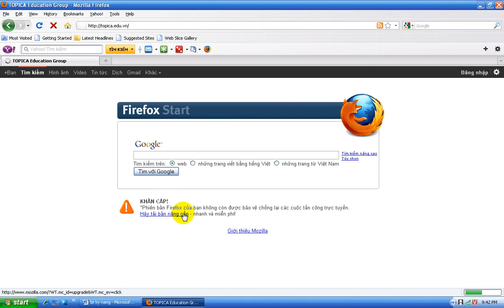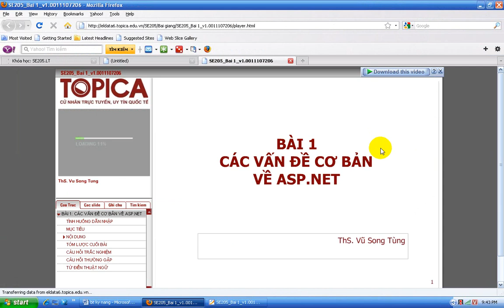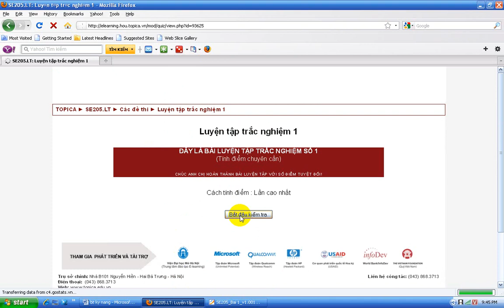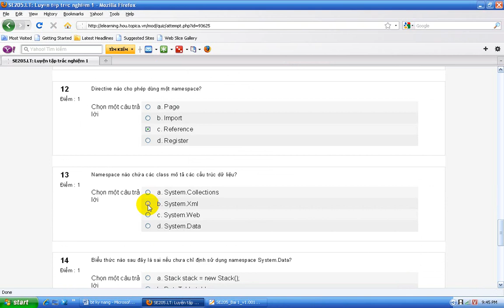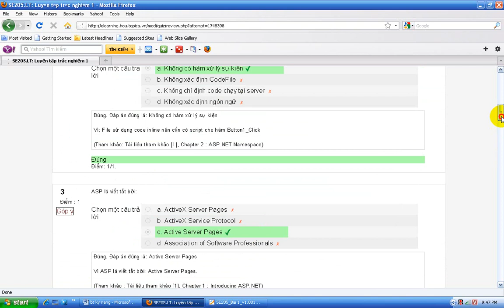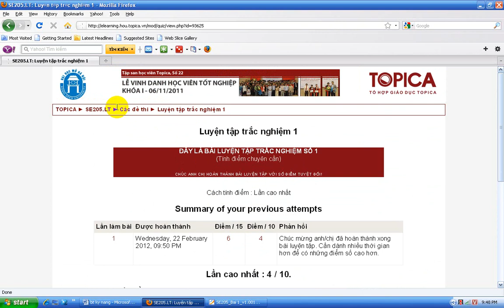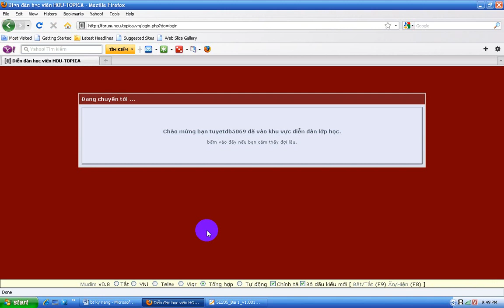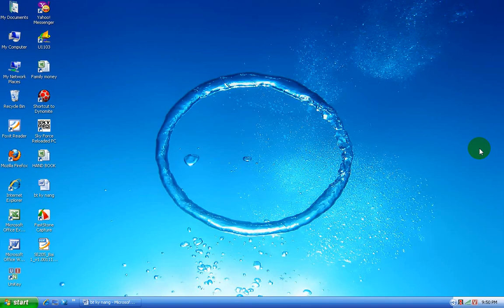G4 ICT201 tuyetdb5069